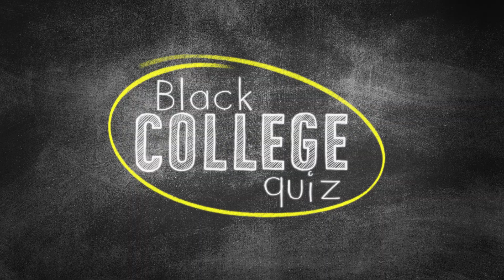BCQ BrysonBoone Interview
Meet the Contestant: Bryson Boone, Sophomore, Sociology Major a student at Rust College.